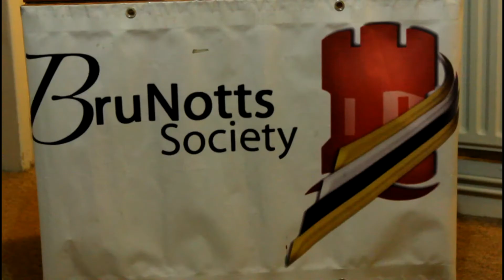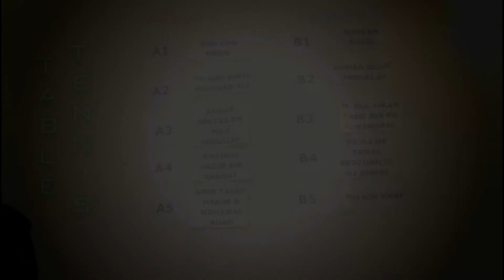11th BEG 2014 | Table Tennis (Open Category Singles) Drawings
Table Tennis (Open Category Singles) Drawings for B.E.G. 2014

11th BruNotts Easter Games 2014
Saturday, 19th April 2014
University of Nottingham, Sport Centre

"Meet To Compete"

Supporter - International Office, University of Nottingham